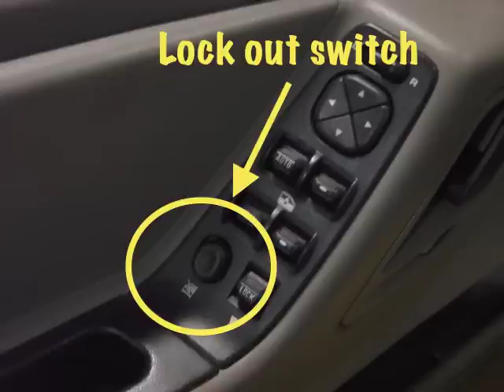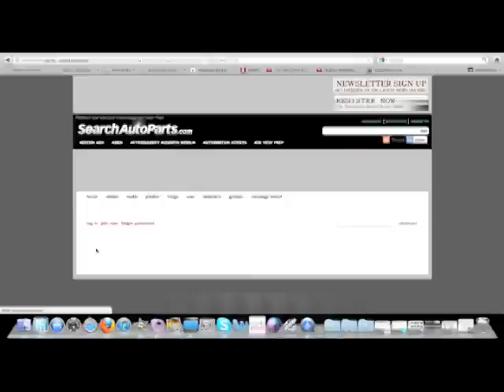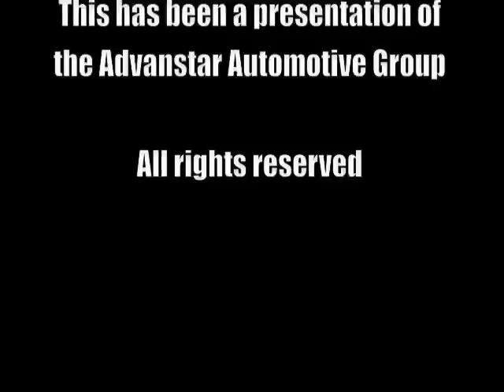The Trainer #24: How To Troubleshoot Power Window Problems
Imagine the convenience! Just push a button and the window goes down all by itself. This luxury item used to be reserved for only high-line cars many years ago but is now the standard. For years, the window switch had a direct path to the window motor and when the system didn't work, troubleshooting was usually pretty straight forward. Today, though, that window switch may go to a computer instead, requiring the tech to review a little tech info before he even starts pulling door panels.

In the December 2012 edition of The Trainer, we'll take a look at some diagnostic tricks of the trade to help you make short work of repairing today's power window systems.